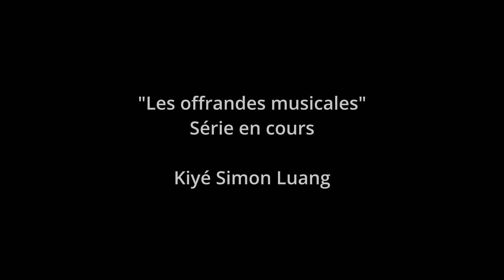Phongsaly Spring Song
Dans la traduction du titre de cette chanson, il faudrait ajouter New à Spring : Phongsaly New Spring. Je ferai la correction plus tard sur le générique du film, car elle a son importance. La notion de nouveau printemps, en effet, a un sens précis depuis au moins "Le temps des cerises". Car le printemps génère ce qu'aucune autre saison, surtout l'hiver, ne sait provoquer. Non pas un simple retour d'un cycle naturel du temps circulaire, mais une aspiration au changement, dont le paroxysme historique s'appelle la révolution. J'avance cela par déduction, car je ne comprends pas assez les paroles de la chanson pour en être certain. Néanmoins, la rythmique d'un hymne et la ligne mélodique très chinoise, le lyrisme du chant qui prête moins à la contemplation qu'à la célébration patriotique laissent peu de doute quant au message à transmettre. Deux grandes guerres marquent l'histoire du Laos : celle d'Indochine et celle du Vietnam. Si cette chanson réfère à la fin de la guerre du Vietnam, alors il pourrait s'agir du printemps de Dien Dien Phu (mars à mai 1954)... Si elle se réfère à la guerre du Vietnam, on est donc vingt ans plus tard. L'arrivée du Pathet Lao au pouvoir date du 2 décembre 1975. Il pourrait alors s'agir du printemps suivant, celui de 1976... Il se peut aussi que j'aie tout inventé. S'il vous plaît, si vous connaissez l'histoire de cette chanson (son auteur, son compositeur, sa date de création, son premier interprète et ce qu'elle raconte), n'hésitez pas à l'écrire en commentaire. Je vous en serai très reconnaissant...